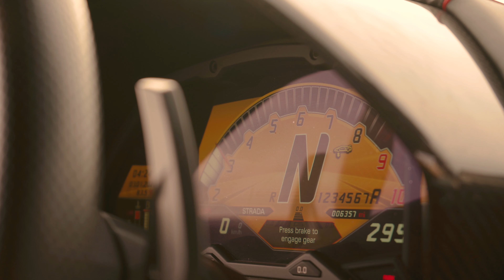Lamborghini Austin 2020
DM Me if you want to shoot your car